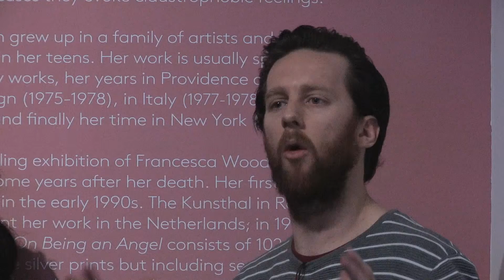Roos Groothuizen: Q&A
Roos Groothuizen at CreativeMornings Amsterdam, February 2016. Free events like this one are hosted every month in dozens of cities. Discover hundreds of talks from the world's creative community